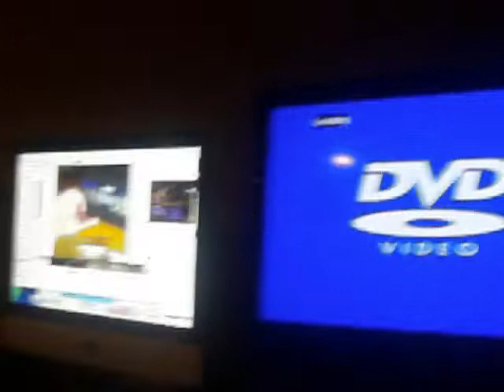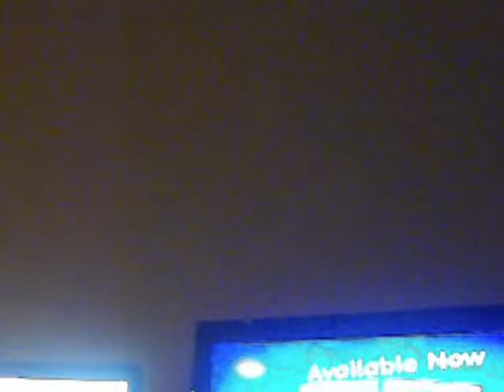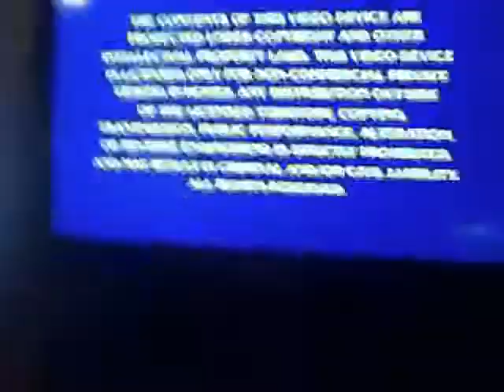Opening To Blue's Room: It's Hug Day 2005 DVD